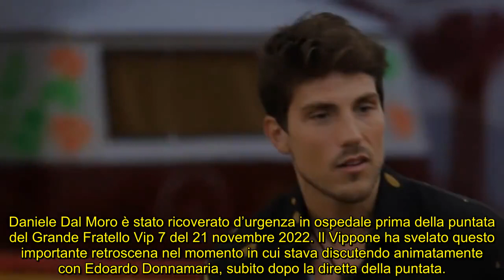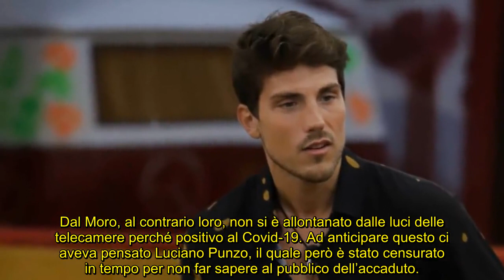GF Vip, Dal Moro ricoverato d’urgenza: il caso spiegato bene, cos’è successo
Daniele ha rivelato ai suoi coinquilini di essere stato trasportato in ospedale su un’ambulanza prima della puntata di lunedì 21 novembre